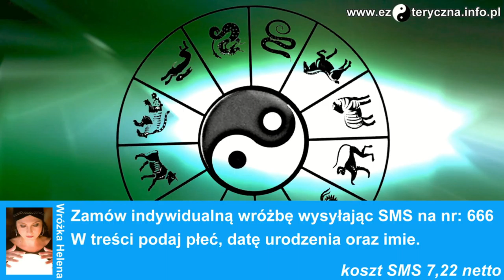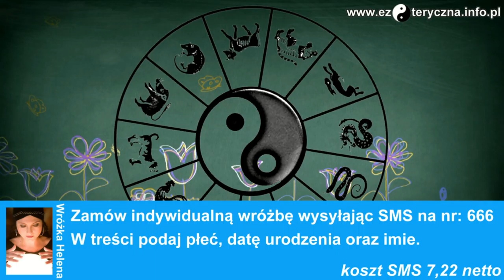EZOTERYCZNE WROZKI TLO NA BLUBOX PROJEKT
przykładowe tła do blubox projekt wrozka